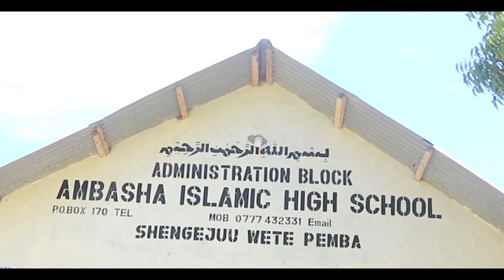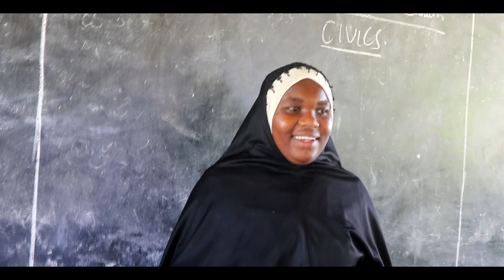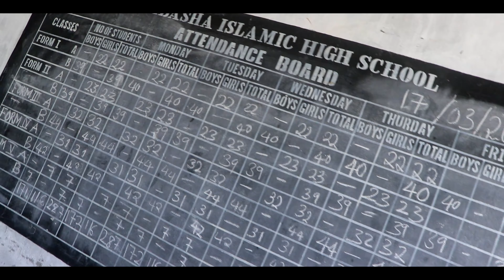Juma Mjaka - Ambasha(Official Nasheed Video)